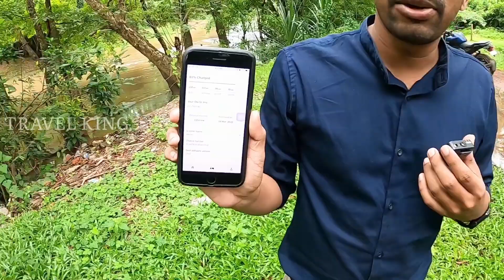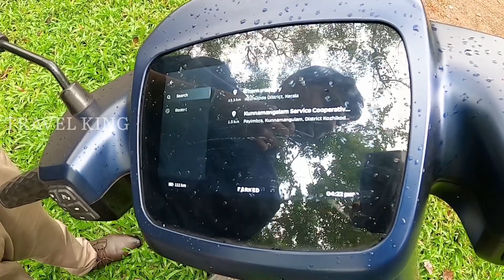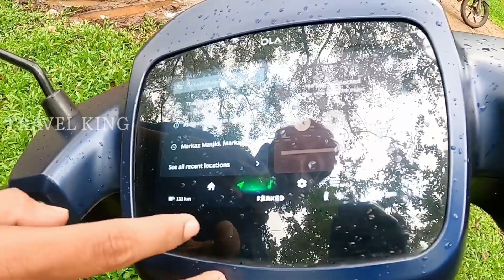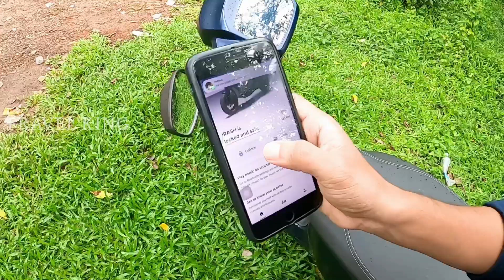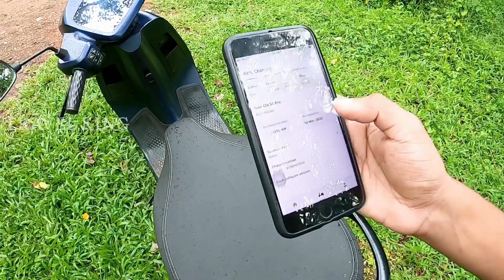ola electric scooter updation move os 2.0 review |Best Electric scooter |Low Price Electric scooter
വണ്ടിയുടെ ഡീറ്റെയിൽസ് അറിയാനോ അല്ലെങ്കിൽ വണ്ടിയുടെ റിവ്യൂ ചെയ്യാനും ഈ നമ്പറിൽ കോൺടാക്ട് ചെയ്യുക
               iphone 7plus

ola electric scooter fire,
ola electric scooter malayalam,
is electric scooter safe?